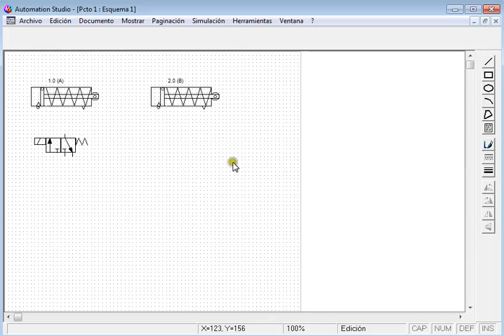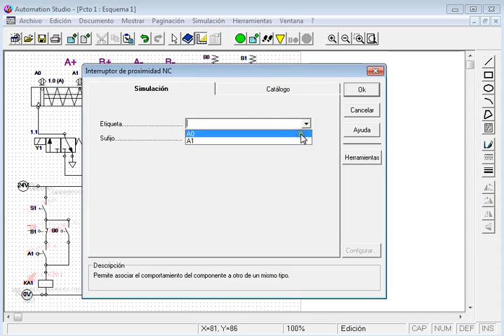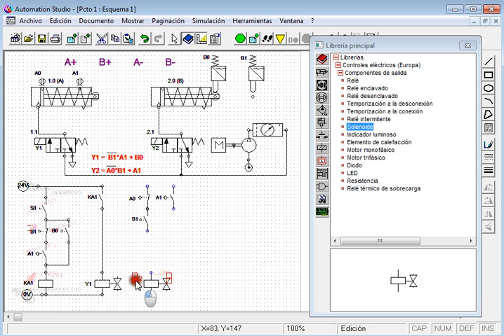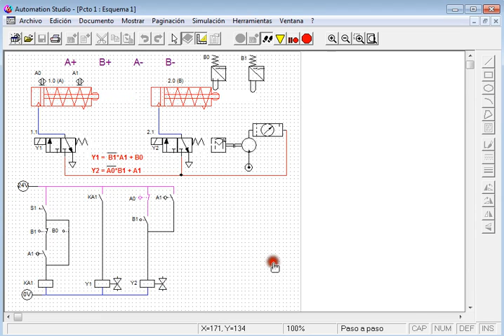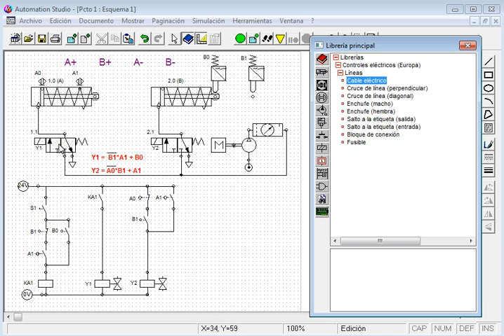Curso 2013-14 (Práctica 4.1). Esquema de control electroneumático 2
Sesión de prácticas de laboratorio 4: Diseño de un control electrotécnico de dos cilindros de simple efecto para cumplir la secuencia A+, B+, A-, B-